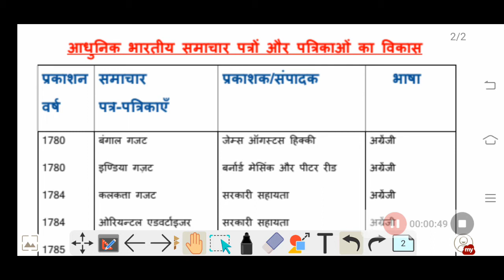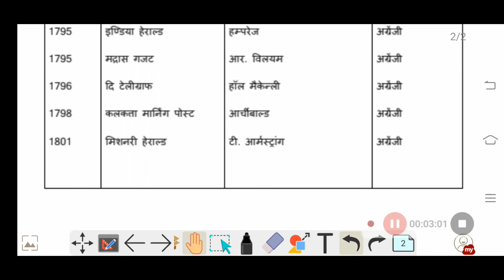MODERN HISTORY-- आधुनिक भारतीय समाचार पत्रों और पत्रिकाओं का विकास |PART - 1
UPSC, UPPSC, BPSC, UPSC , UP RO/ARO, RAILWEY, ALL ONE DAY EXAM etc.
Telegram link- MyIQ1| Eternal Study Point|